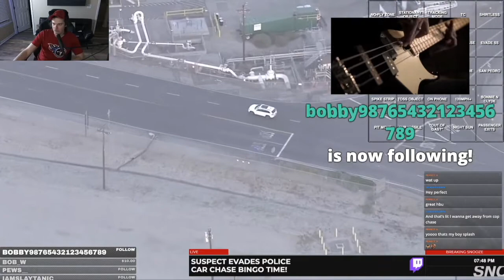Car Chase Bingo 10/30/20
Short chase in LA. Driver tries to fool the police by blending in with pedestrians.